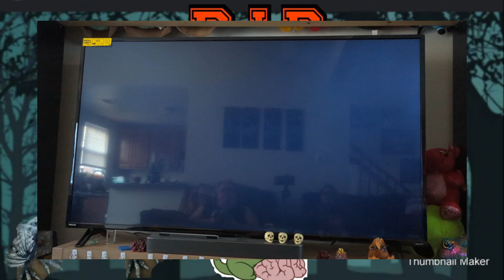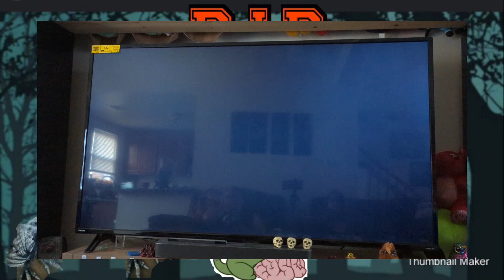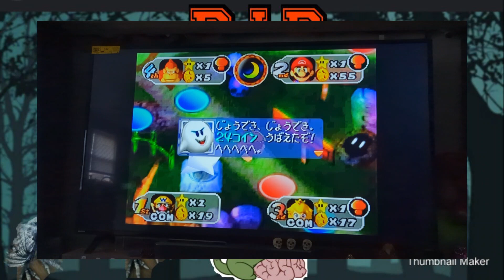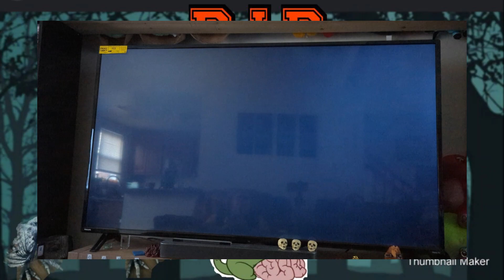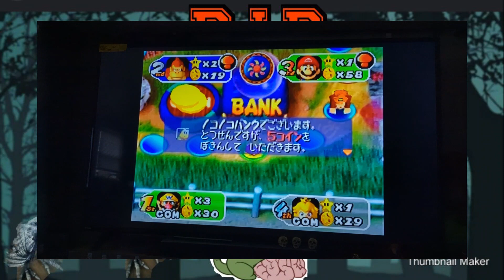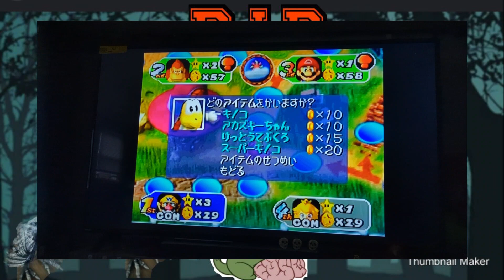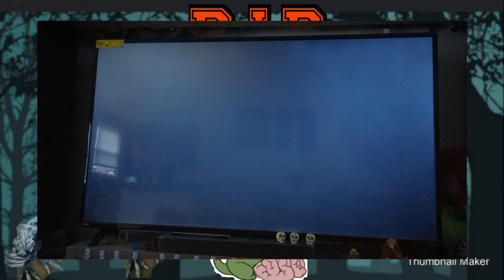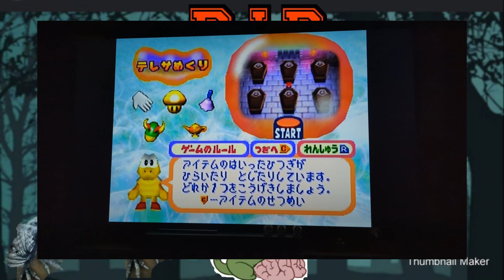Mario N64 Party 2! 😮 35 Turns! 🤓 2 players. How many Stars can we get ⭐⭐